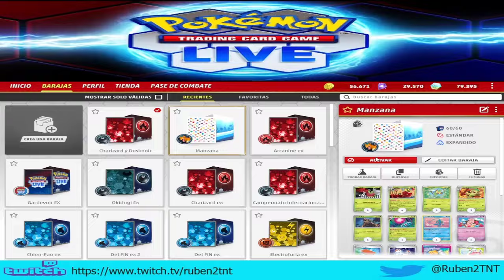Pokémon TGC Live 47 - Pase de combate (Chispas fulgurantes). Nueva expansión y novedades del juego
Continuamos en el canal con la serie de Pokémon TGC Live, el juego de cartas de pokémon. En este video tenemos la nueva expansión chispas fulgurantes y las novedades del juego.